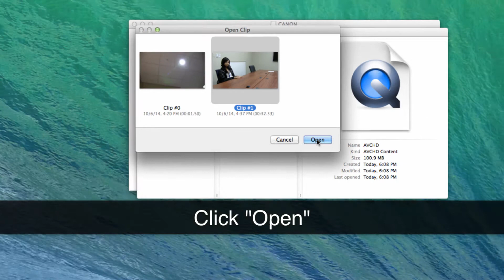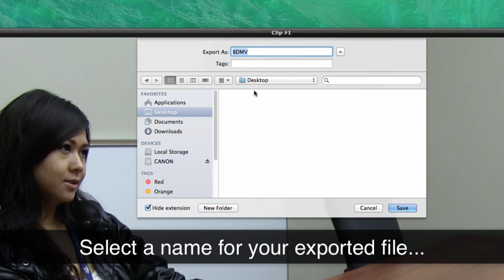AVCHD to Quicktime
How to convert an AVCHD file to a quicktime H.264 .mov